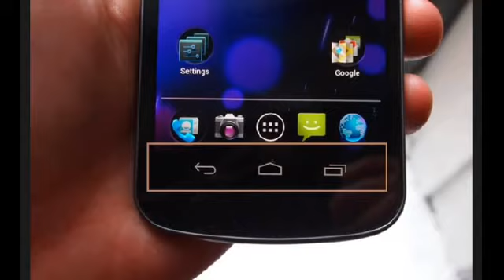Minecraft 0.9,0 : pantallas , calidad y mas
Este video es de una pequeña noticia o noticias , que le interesaria a aquello que tengan Android 4.0 en adelante